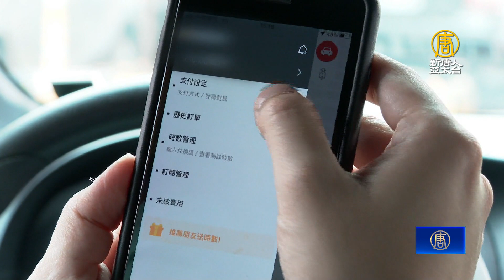iRent個資外洩和泰道歉 擴大補償40萬用戶